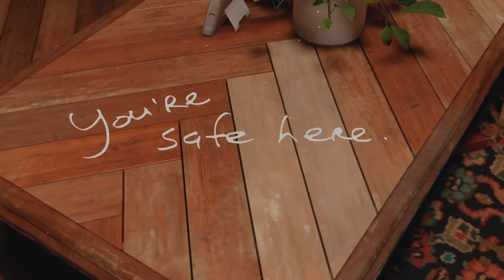(DLC) Shadows of Rose Part 3 - Resident Evil 8: Village Walkthrough #13 (PS5)